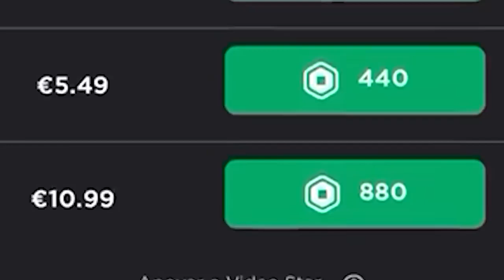SRJUANCHO EXE SE ENAMORA DE SRTACATANA! 😱💖 ME ENAMORO DE MI MEJOR AMIGA EN MINECRAFT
Bienvenidos chicos a un nuevo video de SRJUANCHO  EXE SE ENAMORA DE SRTACATANA!